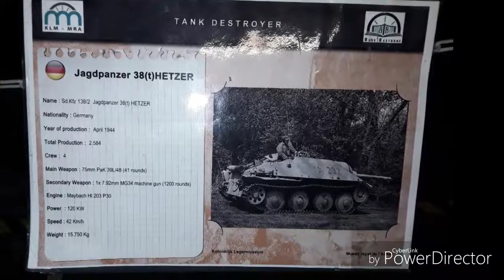JAGDPANZER 38 (t) HETZER / BASTOGNE BARRACKS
Fête du Nuts  le 15 décembre 2018. L'assemblage du Jadpanzer 38 (t) Hetzer continue après guerre par la Tchécoslovaquie qui reprend la fabrication à son compte.